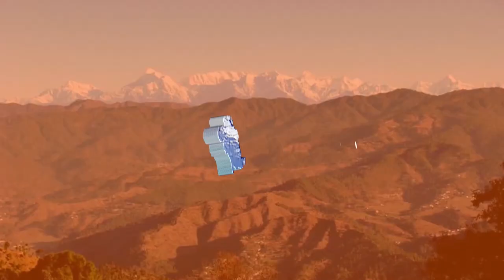पहाड़ी महिला संगीत में ज़बर्दस्त डांस #2023 उत्तराकृति kumauni gadwali devbhoomi uttarakhand😊